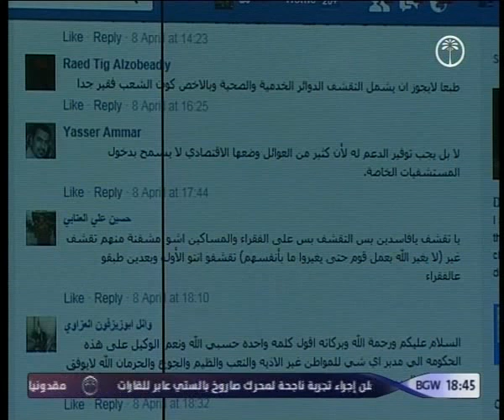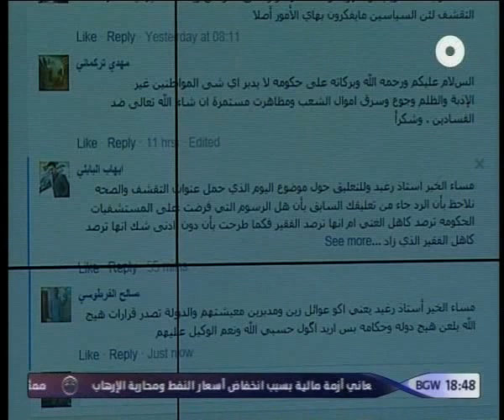برنامج 50 دقيقة حلقة بعنوان التقشف والصحة 10 4 2016